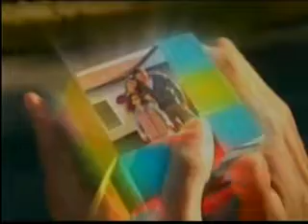Editorial 23-12.mpg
Editorial del 23 de diciembre de 2009 en Punto de Partida